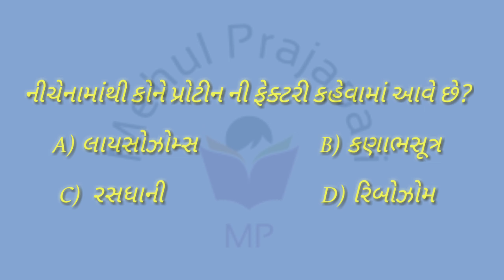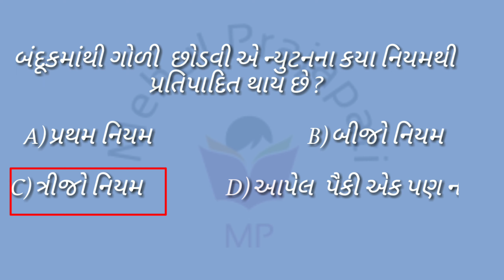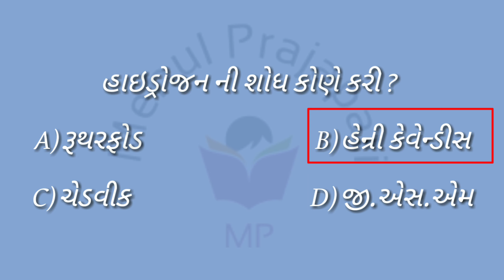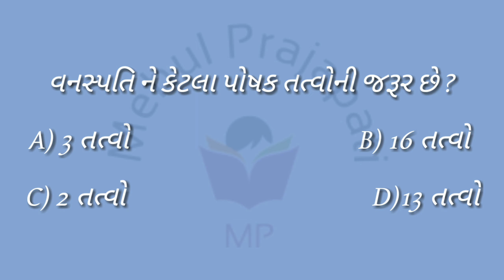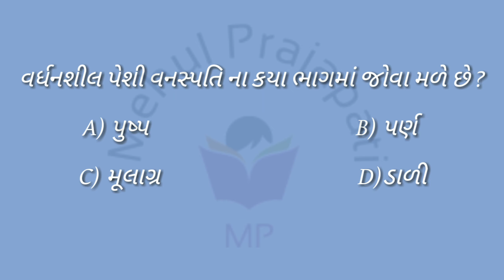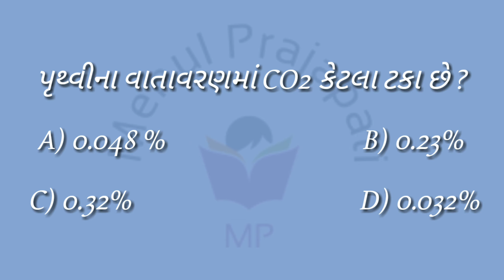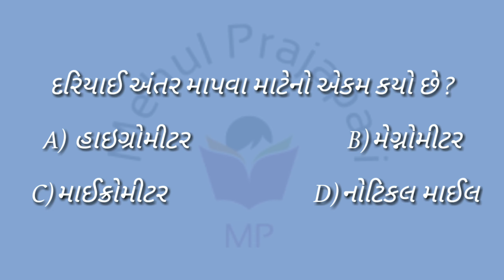Question Series Part 1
વિજ્ઞાન ને લગતા અગત્યના પ્રશ્નો